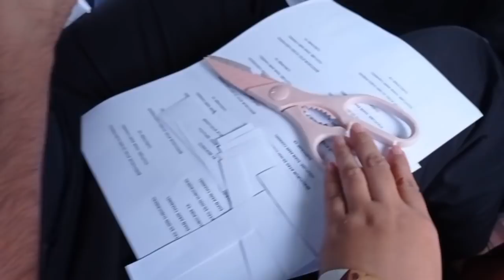PERNAH BEKERJA DI 3 NEGARA | SAUDI-INGGRIS-INDONESIA | Ms. Dee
**FOLLOW ME**

Shot on: Vivo V15, Nikon D5600, Go Pro Hero 5 Black, Shenggu Shotgun, and Photo Pro studi softbox. Editing software: iMovie on Macbook Air, Inshot, Mymovie